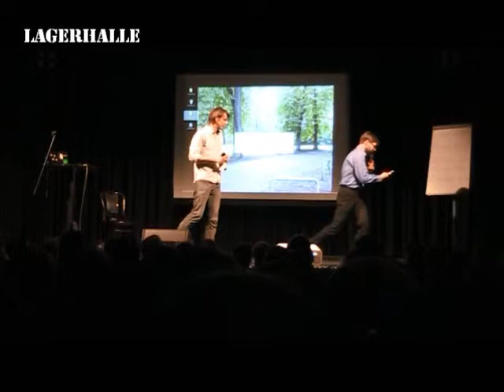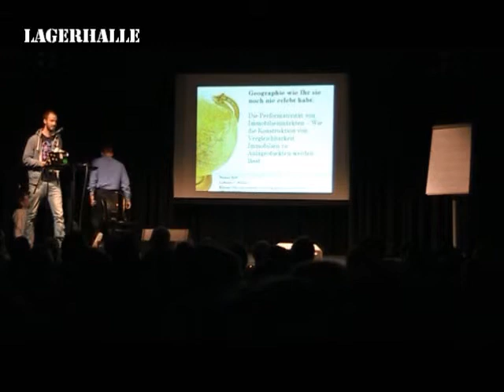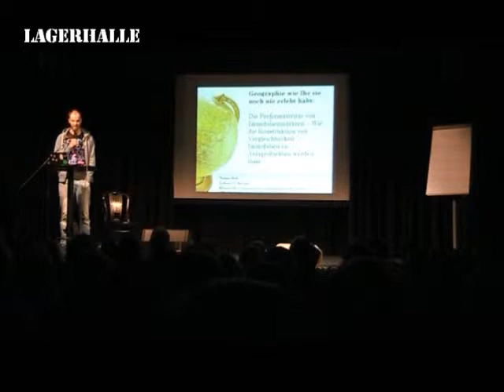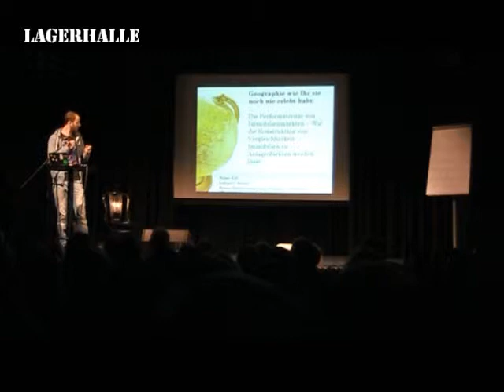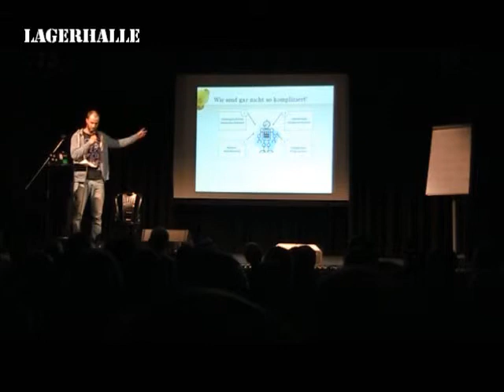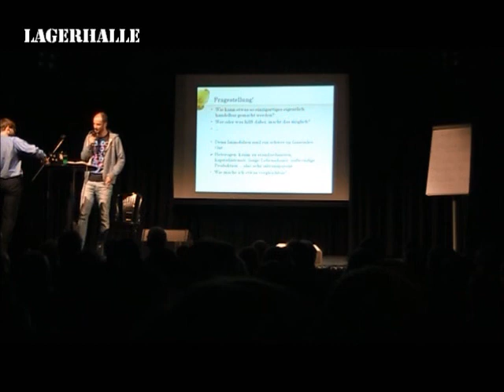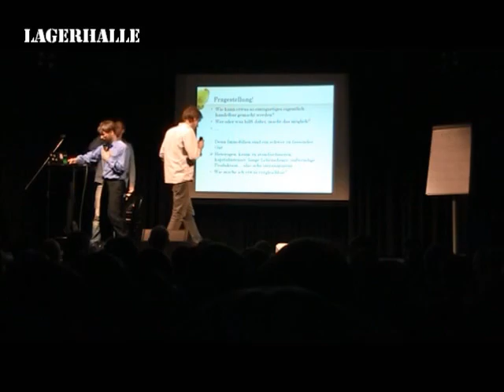Rolf Witkens beim 1. Osnabrücker Science Slam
Live in der Lagerhalle Osnabrück am 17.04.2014.